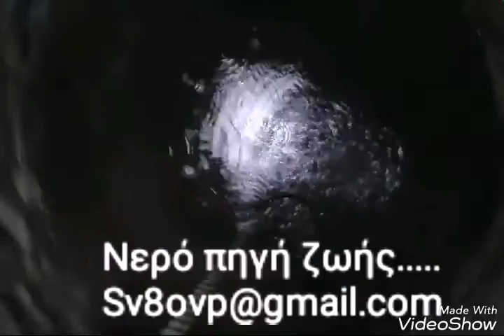Well water entrance Naxos greek island!!!; Είσοδος νερού σε πηγάδι